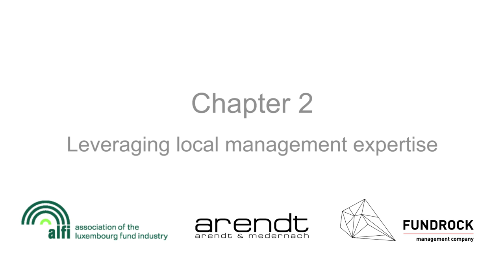Fund management companies and what they can offer: Spotlight on Luxembourg - Chapter 2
What can a Luxembourg fund management company offer?